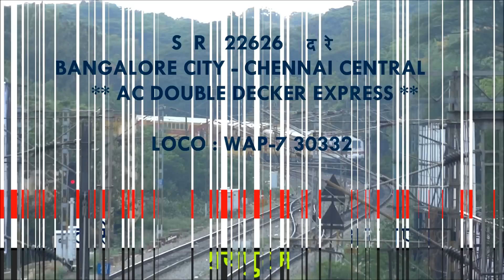WAP7 DOUBLE DECKER SNAKE BANGALORE CHENNAI DD INAUGURAL RUN 22626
After a short Lunch Break at Bangalore City Station the  Double Decker begins its inception / inaugural run now from Bangalore to Chennai as 22626. The same WAP-7 30332 that brought it from Chennai to Bangalore  takes the DD back after getting itself reversed at Bangalore city.

The energetic WAP7 30332 from RPM shed alerts its curious fans and first time  travelers  by giving continuous honks making its presence felt as it gracefully snakes into Bangalore Cantonment hauling the 12 coached DD (10 AC coaches + 2 EOG generators).

Finally the much awaited DD turned itno reality bringing smiles among the eager crowd.